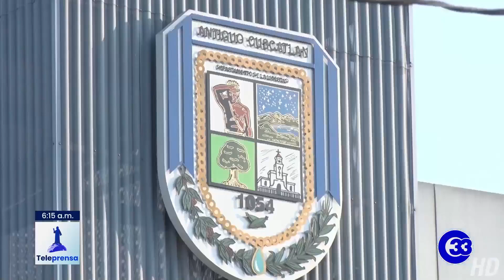Teleprensa33 | Ortiz: "fue un error de Nuevas Ideas"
Los diputados aprobaron la Ley del Fondo de Apoyo Municipal para atender proyectos y actividades sociales o servicios de los municipios.